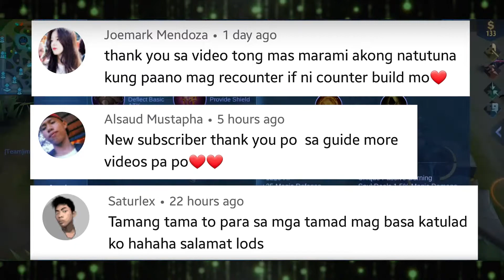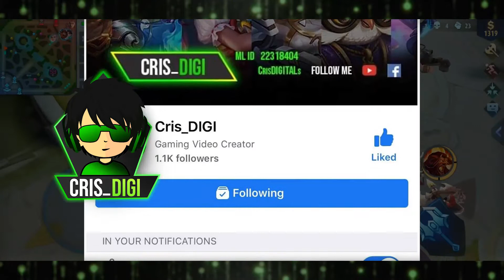BEST TIPS WHEN PLAYING TANK | THE SECRET MOVES | 2020 | CRIS DIGI | PAMIGAY SKIN | TIPS AND GUIDES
HOW TO USE A TANK IN MOBILE LEGENDS
- TIPS to become a effective tank
- Secrets strategy when tank